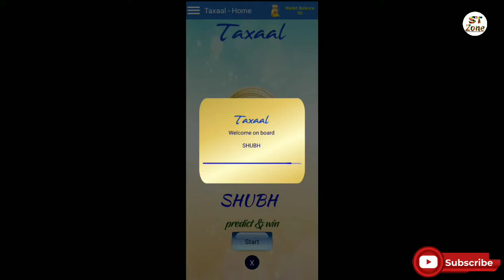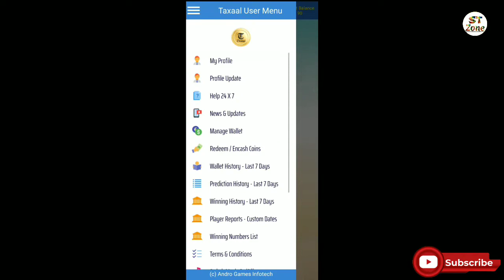New Powerful Desi Workout || Desi Boys Mix Workout || Desi GYM Setup Hard Workout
Desi Style GYM Workout Village Boy Hard Motivational Workout, Desi Diet Plan And Desi Village Bodybuilding ,  Desi Bodybuilding , Desi Muscular Bodybuilder And Desi GYM , Indian Army Motivational Workout .

STZone AllDesiBodybuilder IndianBodybuilder VillageGYMWorkout DesiGYM HomeWorkout DesiBodybuilding DesiStyleSpecilWorkout MotivationalWorkout DesiGYMSetup

👉 If you also GYM Desi or do desi Workout then you can send us your video, if it seems right then it will be promoted. Share me your videos in Instagram:-stiwari1000

Video Source